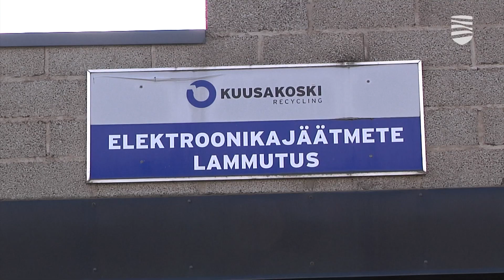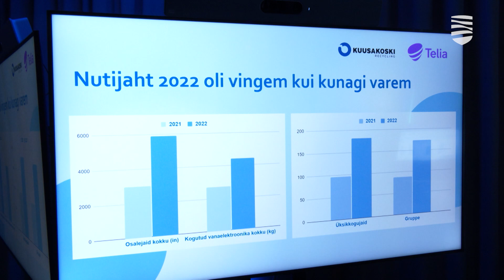Подведены итоги кампании по сбору мусора в виде бытовой электроники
В стране прошел ставший уже традиционным день Цифровой уборки. По оценкам организаторов, сотни предприятий, учреждений и организаций приняли в нем участие. Наверняка, и тысячи жителей страны навели порядок в компьютерных системах и гаджетах, поразившись тому, сколько бесполезного цифрового хлама там скопилась. Подробности – в видеосюжете «Новостей Таллинна».